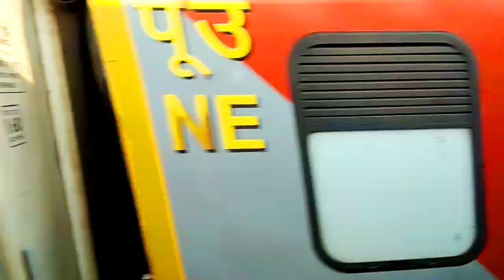Indian superfast train Pushpak Express from Mumbai to Lucknow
Here Another video comes out for train lover.